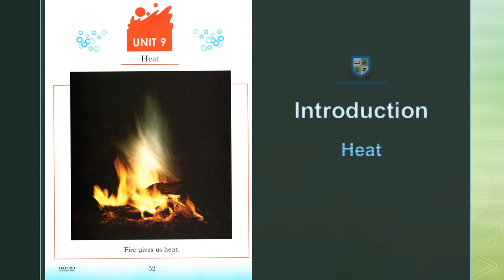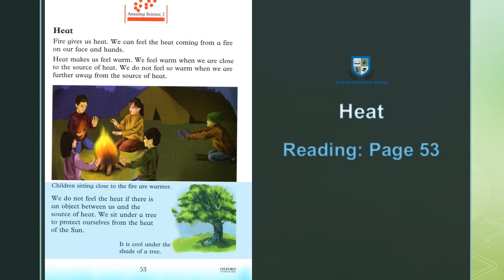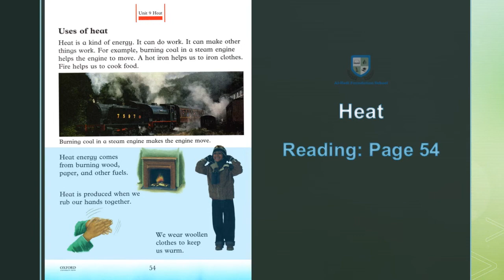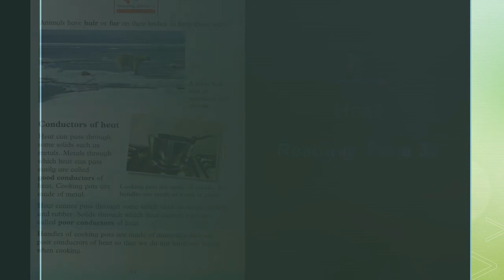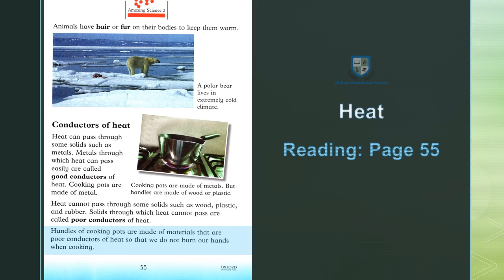Class 2 - Amazing Science - Pages 52 to 55 - Heat - September 14